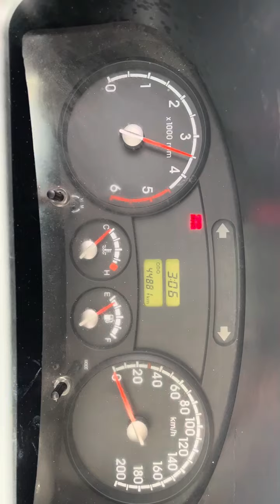2012 Bongo_CK682425